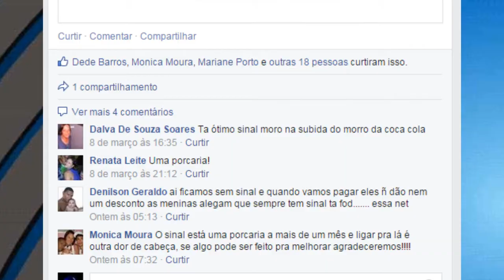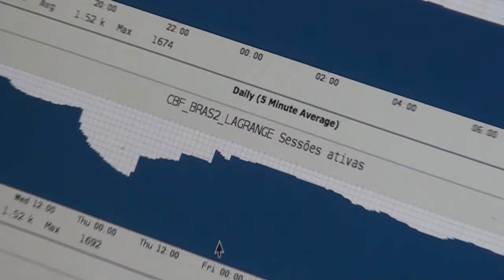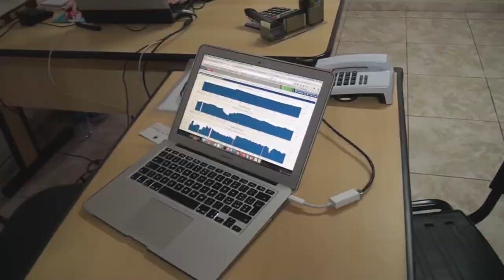Clientes da West Internet reclamam do serviço prestado em Arraial do Cabo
Diretor executivo afirma que investimentos serão feitos em 2015